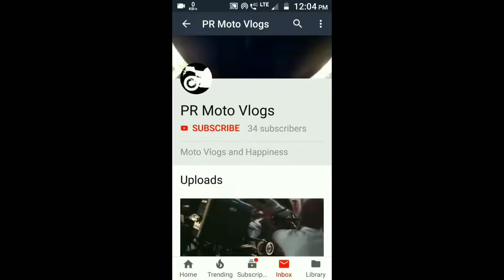StarQ W3A (UPDATED MODEL) Combo Pack with Foam Cannon | Portable Car Washer Machine | Unboxing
In this video I will show you starq W3A
portable electric high pressure car washer machine full details unboxing
and review.